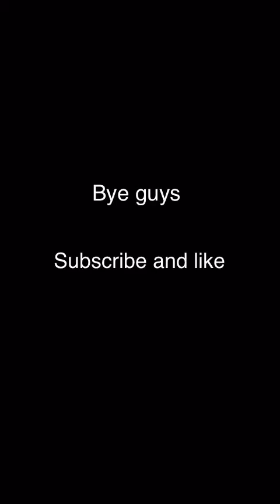LEGO build in fast speed